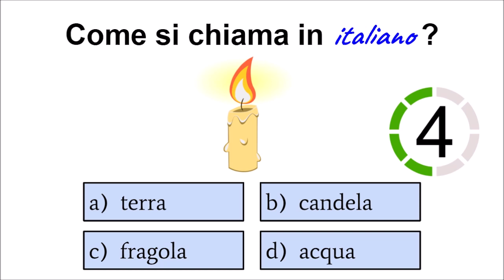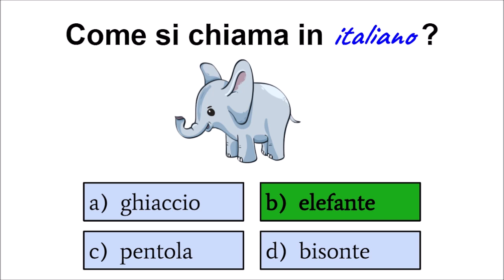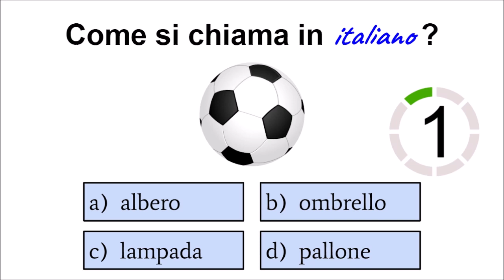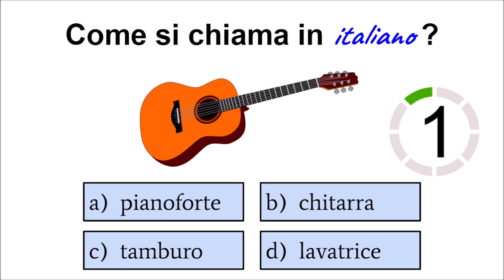ITALIAN QUIZ 15 - level A1 (easy) | Can You pass this ITALIAN test?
Can You pass this ITALIAN test? Try it! Learn Italian in an easy way. This is an Italian language quiz for beginners (A1). Can you answer all 10 questions correctly? Try it!